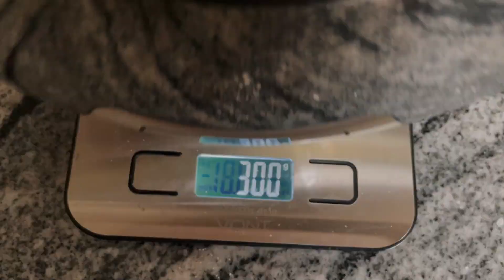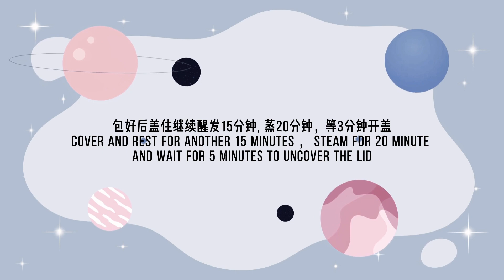eggplant steamed stuffed bun | vegan bun | 茄包| 茄子的另一种吃法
how to make eggplant tastes better? veggie steamed stuffed bun, healthy and delicious. dip with sauce is even better!
Cooking every day!